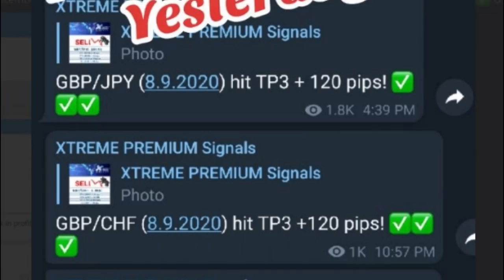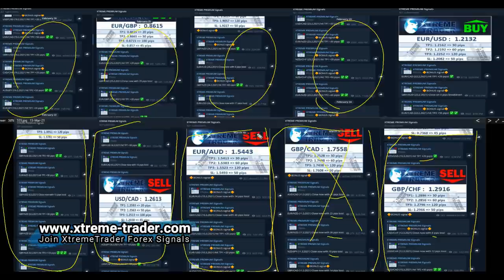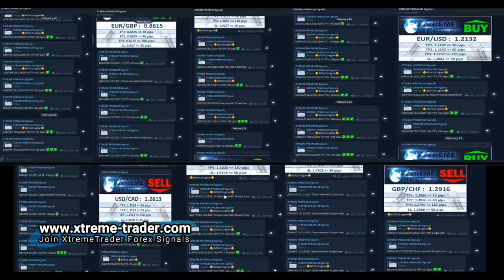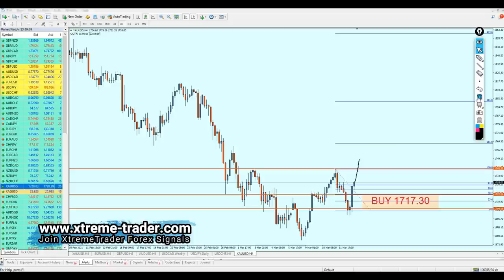Weekly Forex Analysis 15 - 19 March